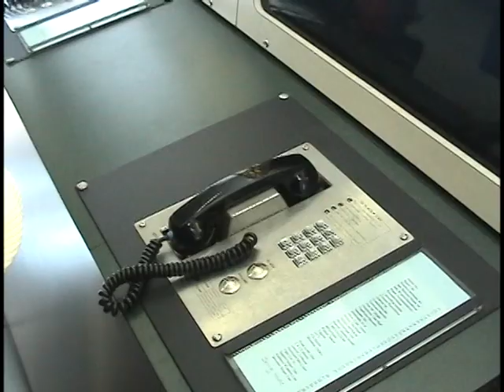Boston Documentary- Arriving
June 2002

Music by Cake, Mute Math, Frodus, The Decemberists, John Austin, Jon Foreman, Switchfoot,